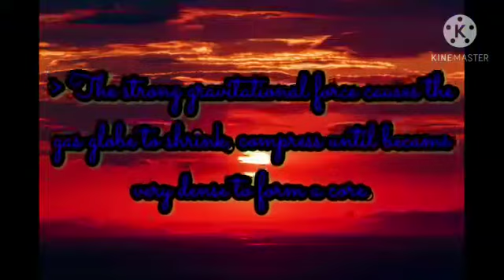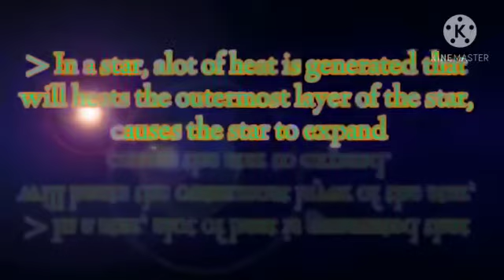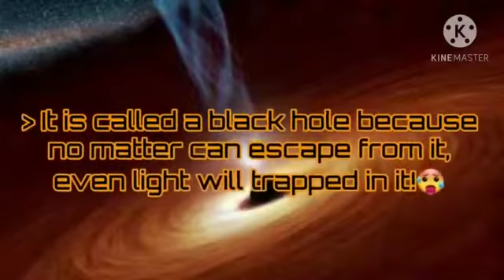Birth and death of stars by Khalish Irfan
Video ini dibuat sebagai tugasan pelajar kelas 2 Al Biruni (2020) semasa kelas online dijalankan. Setiap pelajar perlu menyiapkan satu video berdurasi antara 1-3 minit sahaja berkaitan subtopik yang telah dipilih oleh pelajar sendiri. Objektif tugasan ini adalah untuk meningkatkan kefahaman pelajar bagi subtopik tersebut disamping dapat menonjolkan kreativiti dalam pembikinan video pendek. Pelajar diberikan masa selama 7 hari untuk menyiapkan tugasan. Hasil tugasan pelajar sangat kreatif dan menarik.